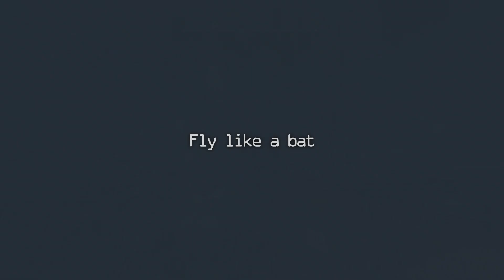Batman: Arkham City Retrospective - Bigger, better, bloated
My feelings on Batman: Return to Arkham City was more mixed than I anticipated. It takes every element of Batman: Arkham Asylum – the narrative stakes, the core gameplay loop, the boss fights, and the environment – and ramps up their scale and complexity. It’s the better the game in an objective sense, but that increased scope brings with it intrusive open-world busywork and potential pacing issues for a narrative designed around a single chaotic night.

0:00 - Intro
0:38 - Another rogues’ gallery for casual fans
2:22 - Fly like a bat
3:09 - More glorious, gratuitous, (supposedly) non-lethal violence
4:14 - The highs and lows of big city life
5:30 - Restraint is a virtue
6:44 - Bigger, better, bloated

Batman: Arkham City is available on PC, PS4/PS5, Xbox One, and Xbox Series (or the Xbox 360 and PS3 if you want the original experience).